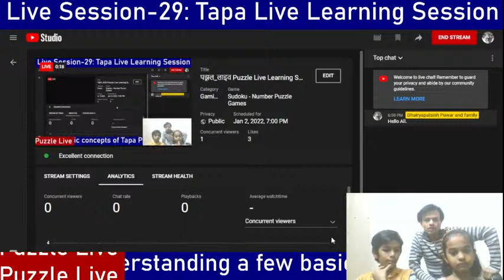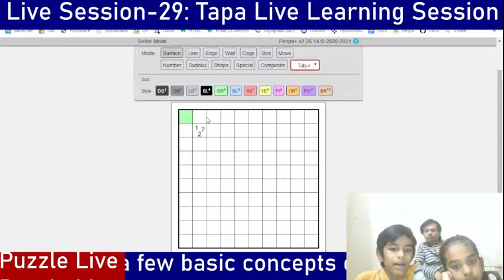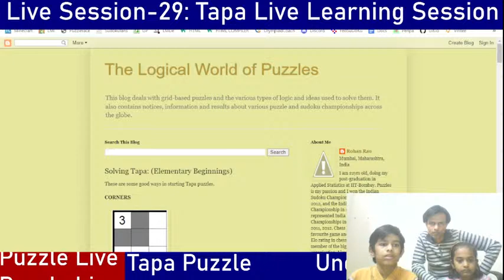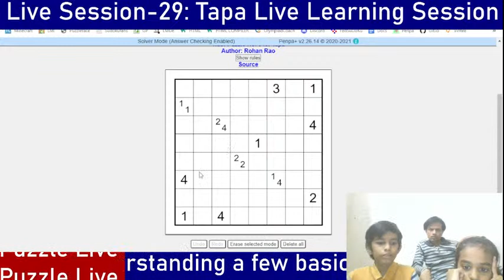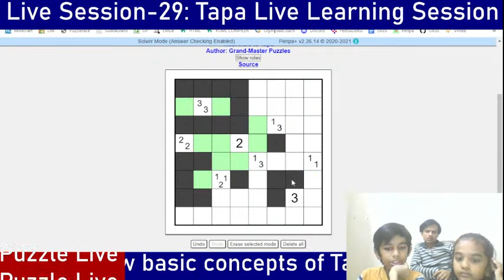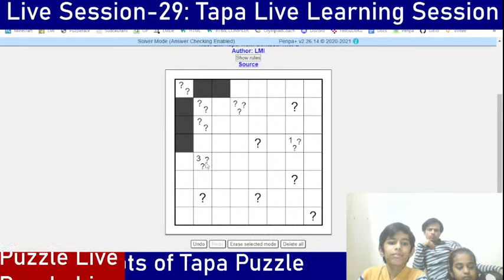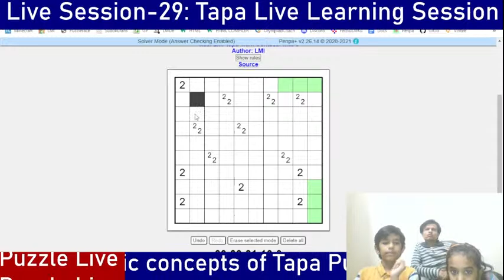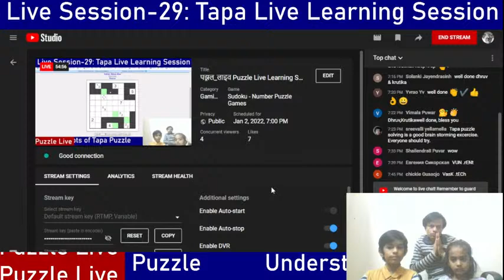पझ़ल_लाइव Puzzle Live Learning Session: 29 on Understanding the Basics/a few Concepts of Tapa Puzzle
Topic: पझ़ल_लाइव PuzzleLiveLearningSession: 29 on Understanding the Basics of TapaPuzzle

Hello All,

For the last few days, on the LMI website the Tapa Train Contest is being conducted (25th December 2021 to 13th January 2022) by Mr. Swaroop Guggilam Sir. Dhruvarajsinh started learning and developed interest to learn it further and so we decided to share with you the said experience with few valuable resources and we hope it may help you in understanding the basics of Tapa puzzle. Tapa word in general means a single connected wall.

In the present live session, we will try to explain the basics of a puzzle called Tapa. The basics will be explained by demonstration on Penpa platform and with help of a few Tapa puzzles with its answerable Penpa links created by Dhruvarajsinh as follows from various sources.

More Tapa puzzles can be explored on above sources. One can participate on the ongoing Tapa train contest on LMI Website and also see the replay feature after each puzzle to look into the solve path of the experts for understanding/ realizing how they think. There is a visual aid to explain the rules on the Tapa Train contest page in the About section

(3) Mr. Swaroop Guggilam Sir for his valuable inputs and Tapa Train Contest on LMI Website
(4) Mr. Rohan Rao Sir for his blog on Tapa puzzles.
(6) Youtube Channel Unshackling Sudoku & Puzzles, Debunking Tapa Secrets Video by Mr. Ashish Kumar Sir on Tapa Puzzle

Additionally, if you are interested to know why Sudoku is important, its benefits and want to know important websites/ links, then please see the video and refer the comment box of my previous video

SudokuLearningSeries contains 3 videos as follows
सुडोकू_सीखें: 1 Sudoku Learning Series; Part-1. Learn How To Solve a simple 6x6 Mini Classic Sudoku.

Any query/ comment is welcome in languages such as Hindi, English, Tamil, Telugu or Gujarati.

Happy Sudoku/ LogicalPuzzle Solving.